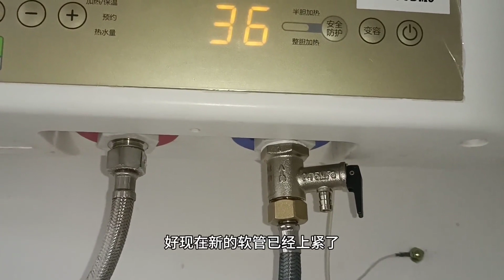热水器水管漏水怎么办？周口水电胡工教你轻松解决！